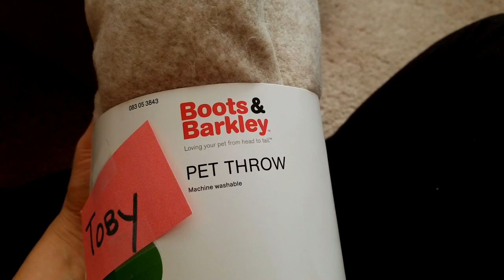Puppy's First Christmas | Toby the Terrier Opens His Presents!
We celebrate our puppy's first Christmas at home and Toby the terrier and he gets some new toys and gifts!